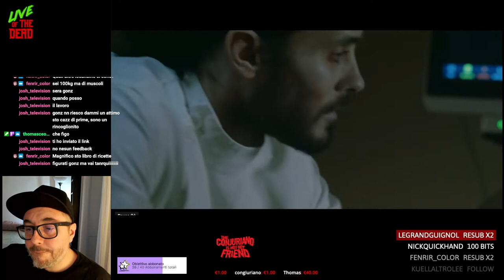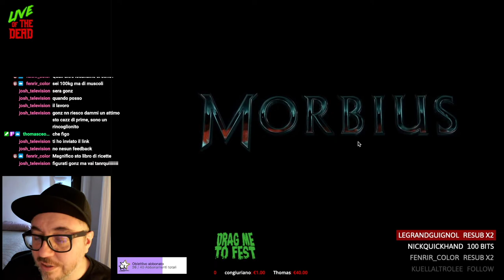Morbius - Recensione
La mia recensione di Morbius, il nuovo film Marvel con Jared Leto